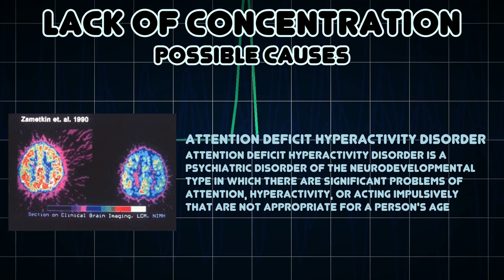Lack of Concentration (Medical Symptom)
Possible causes of Lack of Concentration (Medical Symptom)

Lack of concentration is a symptom of certain behavioral disorders